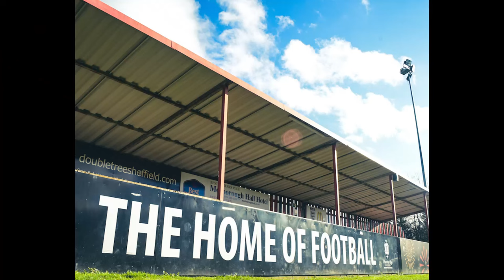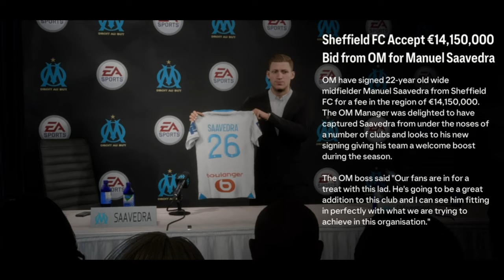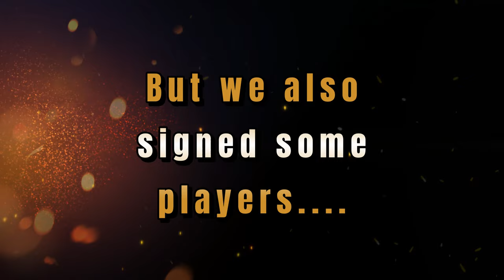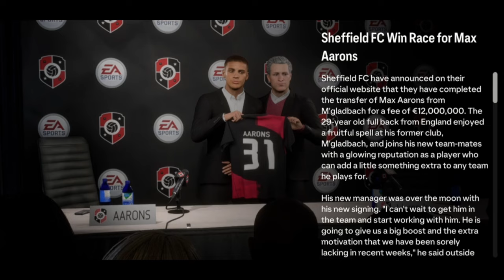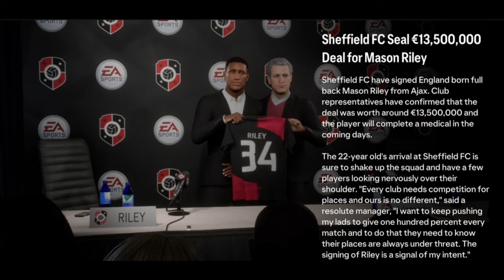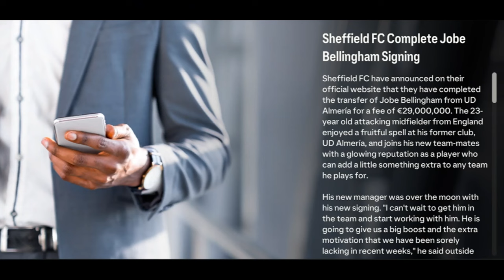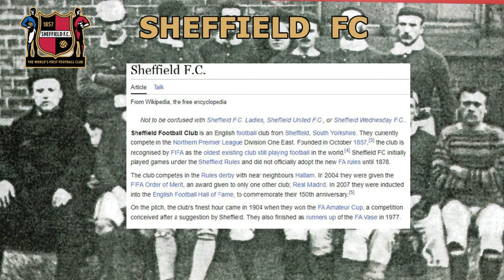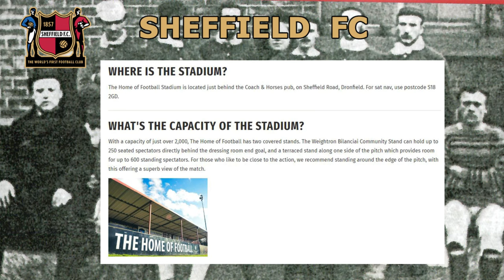Welcome to the Premier League! - Sheffield FC - Back to Glory Days - S07E12 - FC24